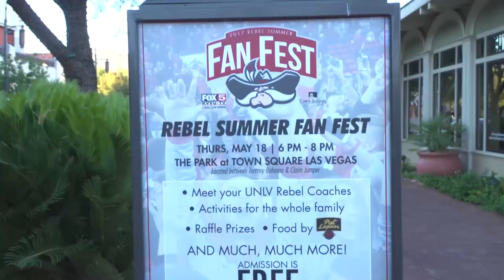2017 Rebel Summer Fan Fest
We hope you enjoyed the 2017 Rebel Summer Fan Fest. We'll see you next year!